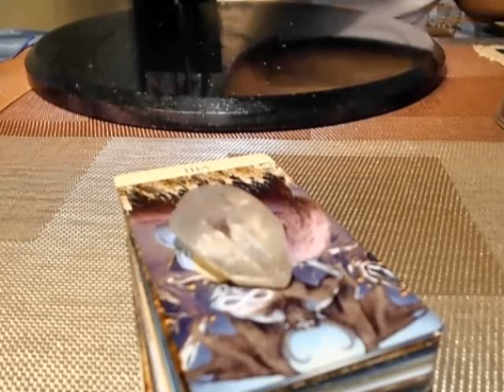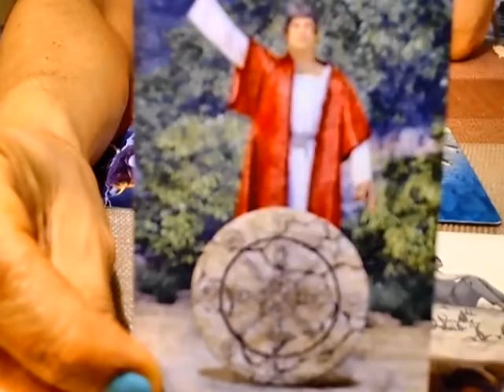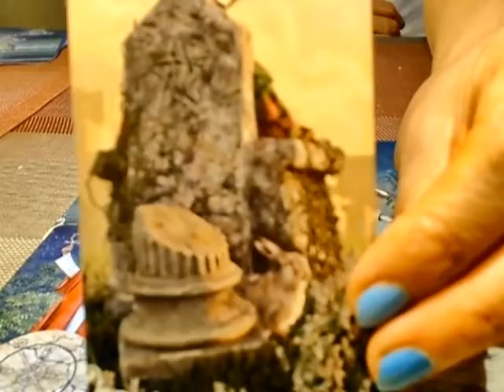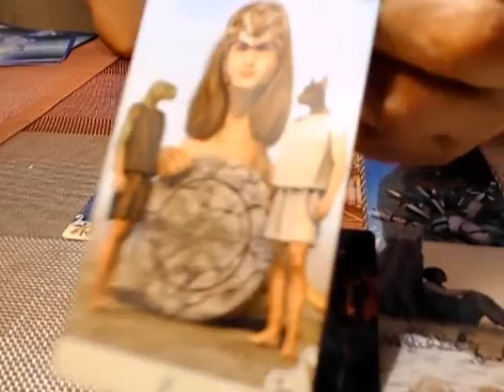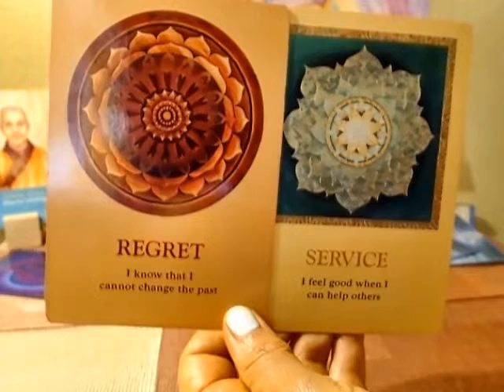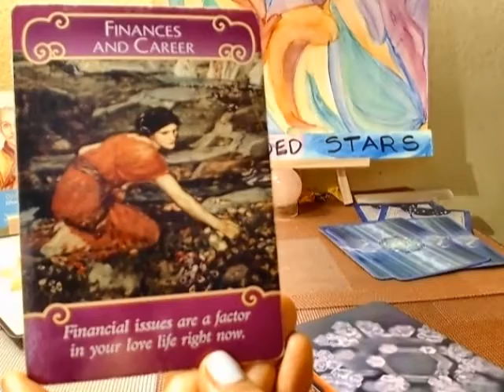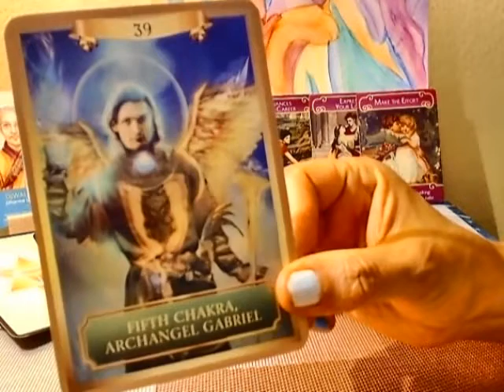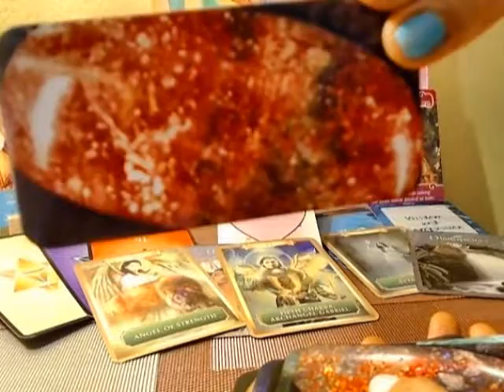SAGITTARIUS ~ A HEALING & PEACE OF YOUR PAST OR REPEAT & REMAIN STUCK IN SLAVERY & KARMA ~ MAY 2020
Take into account that there are reflective or mirrored energies to consider as well
~ Always Act from your OWN Highest Wisdom & Faith ~

MAY TRANSITS 2020:
6th MAY ~ NODES MOVE IN TO GEMINI AND SAGITTARIUS
7th MAY ~ FULL MOON IN SCORPIO

IMPORTANT FUTURE DATES:
MAY 10TH ~ SATURN RETROGRADES IN AQUARIUS
MAY 13TH ~ VENUS RETROGRADES IN GEMINI
MAY 14TH ~ JUPITER RETROGRADES IN CAPRICORN
MAY 22ND ~ GEMINI NEW MOON - " How you like me know ?"
MAY 26TH ~ JUNO MOVES DIRECT

REACHABLE:
FB MESSENGER: Ally Jayde

ARTWORK BY: WEL ~WENDI'S ECLECTIC LIFE ~
Help Support her journey with Snorjdens Syndrome
Inquires / Buy /Purchasing Artwork

Thank you for your Support & for Appreciating the content of this channel  as I continue
to evolve and grow within the Spiritual White Light Collective ~

ALLY JAYDE ~

And BIG THANK YOU***
MAIL:
Ally Jayde
C/O V.L.
5235 Mission Oaks Blvd #243